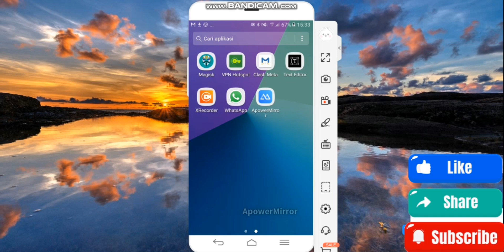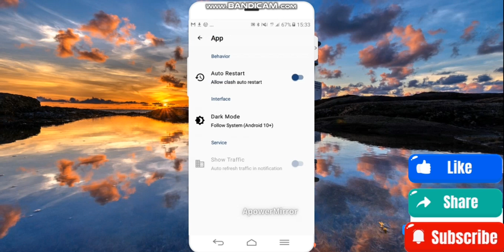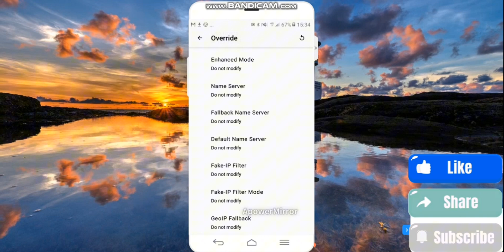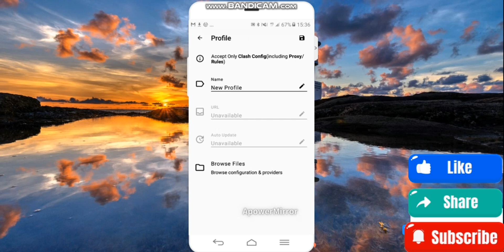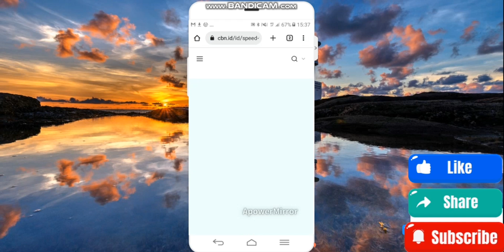REVIEW CLASH META FOR ANDROID CMFA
Halo guys, kembali lagi di chanel ini NSN.TECHID.
Divideo kali ini saya akan mereview aplikasi untuk injek, nah ini versi terbarunya guys. Versi 2.11.4. Aplikasinya clash meta for android. Selama saya pakai CMFA ini guys, yang saya rasakan aplikasinya stabil, bisa pakai akses semua platform hasil injeknya. Hanya saja, hp yang saya pakai ram nya kecil, maklum pakai j2 prime belum custome room guys.